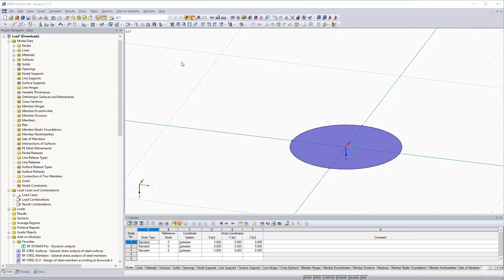[EN] KB 000842 | Zmienne obciążenie promieniowe na sektorach kołowych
W programie RFEM obciążenia na powierzchniach można definiować dowolnie. Niemożliwe jest jednak zdefiniowanie zmiennego obciążenia, na przykład na powierzchniach kołowych. Jednak nadal można tworzyć tego typu obciążenia przy użyciu wolnego obciążenia kołowego.